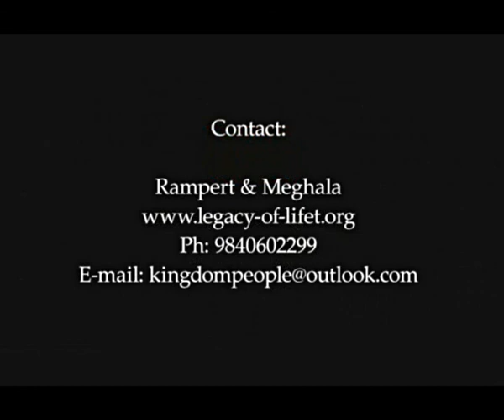Kingdom People Episode 10 - Mr. C. P. Solomon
'Kingdom People' is all about people who are a part of God's kingdom. This is not a political kingdom, rather it has to do with people who have said "yes" to the rule of God in their lives. This acknowledgement of God's rule affects the way in which they make their choices, their values and their goals. Here is an opportunity to look into the lives of those whose lives have been transformed by Jesus Christ.

In this episode, we have Mr. C. P. Solomon, an officer with the Income Tax Department. He talks of his origins from a remote village, where he faced diverse challenges while growing up. He then details the turning points in his life after which he was able to qualify in the toughly fought entrance exam to the Income Tax Department. He also shares about his family and the radical decisions they had taken and the grace God had given them to stand for Him. Listen and be blessed.